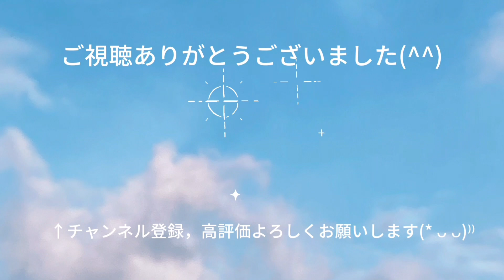ファミリーバドミントン あきちゃんず ぜんざい初打ち会 ⑨R5.1.4 ※最初に前衛練習あり(^^)